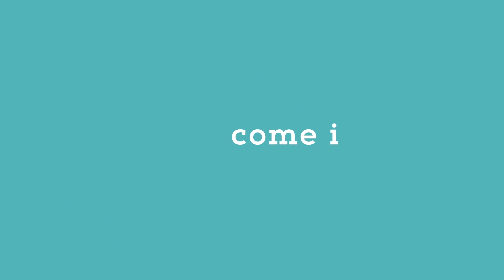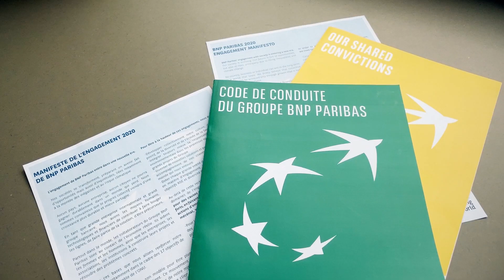La nostra ragion d'essere - BNP Paribas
La Mission di BNP Paribas è di contribuire a un'economia responsabile e sostenibile finanziando e consigliando i propri clienti secondo i più levati standard etici.
Ambiente, sviluppo del territorio e inclusione sociale: siamo al fianco dei nostri clienti per un futuro migliore.
BNP Paribas è la banca per un mondo che cambia.